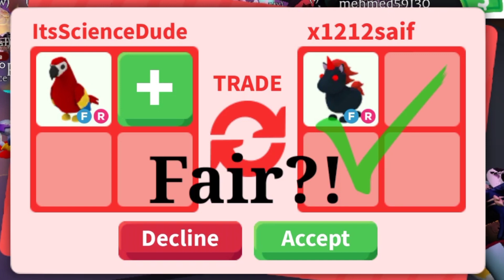OMG!!😍5 BIG WINS?!!🥳OFFERS😳For Parrot🥰Quick Yes Or No?😒🤩